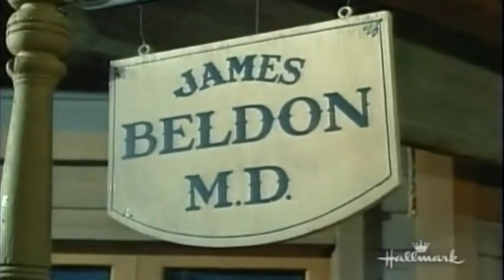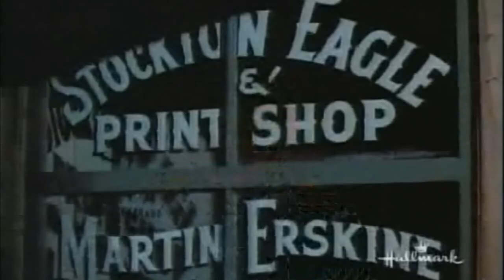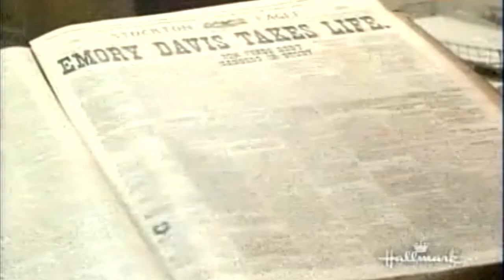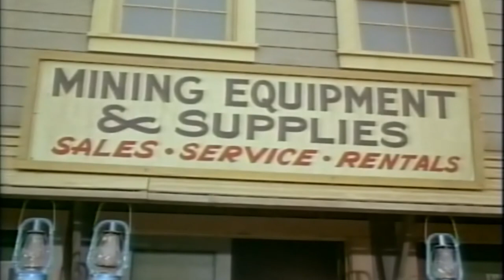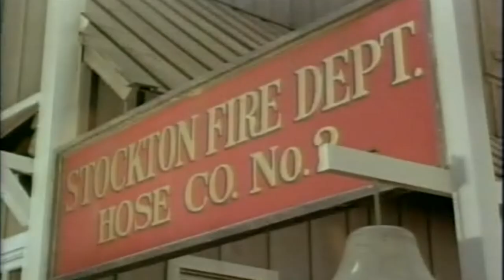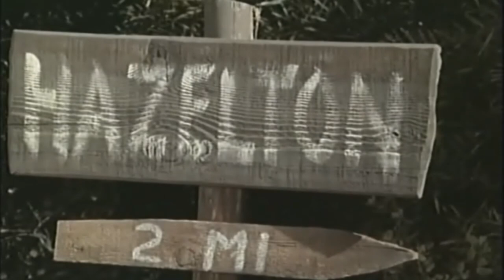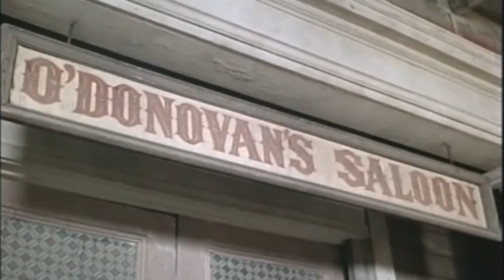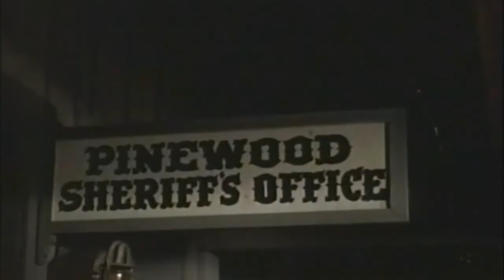The Big Valley Season 2024 🍀 A Noose is Waiting 🍀 Best Western TV series